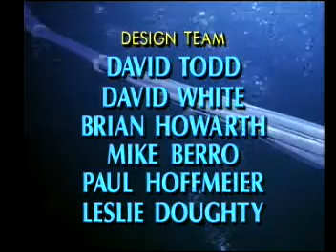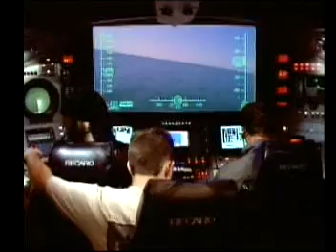Attract Mode - Thunder in Paradise (CD-I)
The intro sequence for the interactive game Thunder in Paradise for the CD-I. Based on an episode of the tv show. This game uses the Digital Video Cartridge for enhanced video quality.